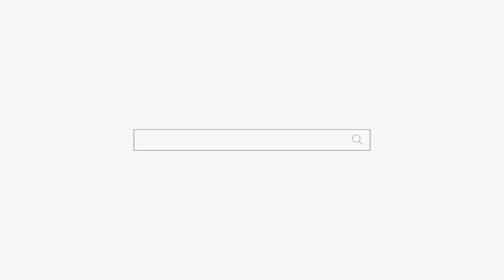다 맞췄어... 명함 좀 주세요ㅋㅋㅋ 천안점집 아산점집 용군TV 무당 매화도령